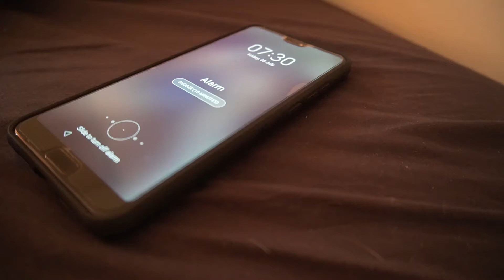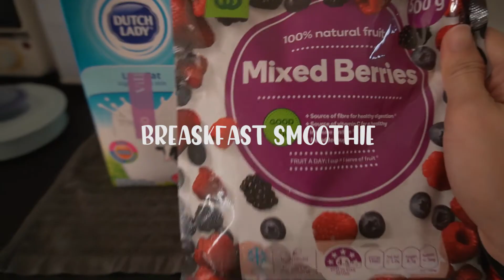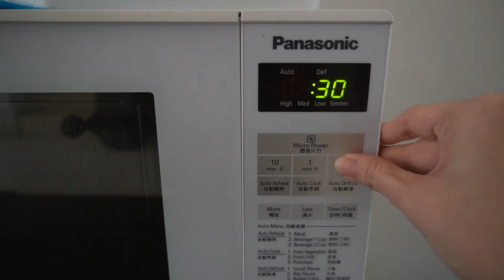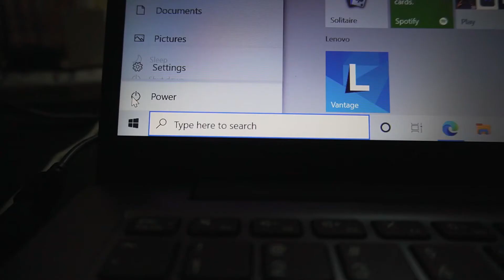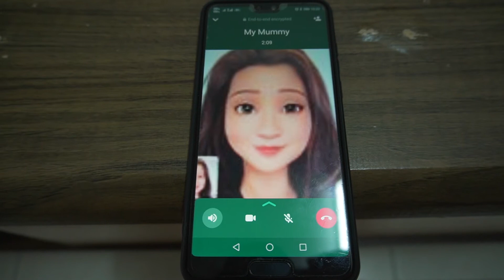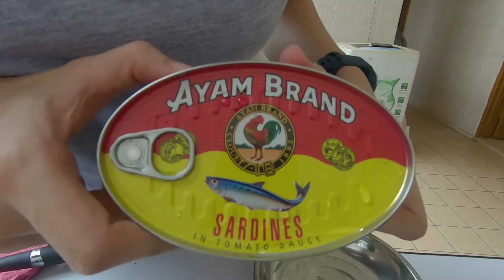Burnt Out Feeling | Unboxing | Silent Vlog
Hi all, its been a while... this vlog was actually taken in July but as you can see from the title I have been feeling burnt out lately from work and couldn't find the time to actually edit them. Anyhow thank you for still tuning in and supporting my videos. Appreciate it!